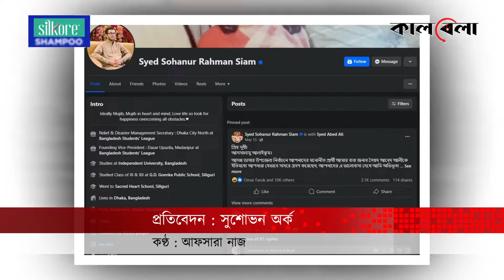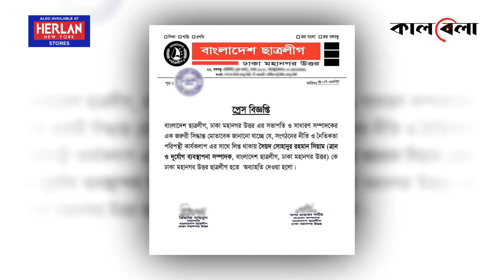টাকা বিলিয়ে ছাত্রলীগ নেতা হন সিয়াম | Siam | Chhatra League Leader | Kalbela